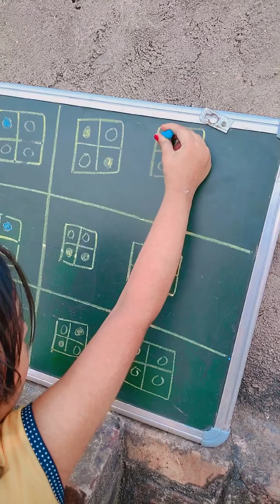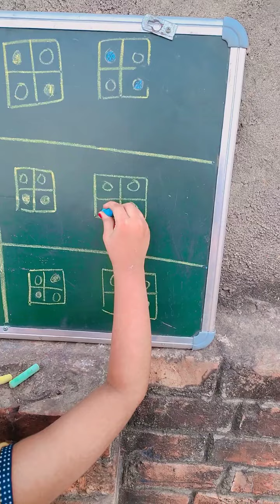Very Effective ways to improve the Reasoning abilities, Understanding and Imagination of your child